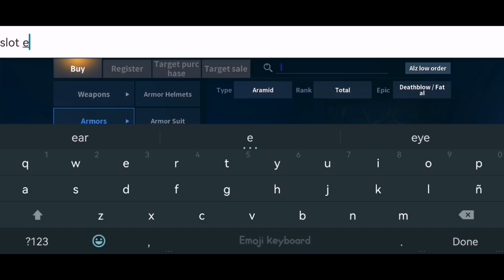FREE TO PLAY HELMET BUILD - CABAL MOBILE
Salamat sa mga sumusuporta ❤

nag lalive po ako sa facebook page natin mga idol sana ifollow nyo din ang fb page natin

wag nyo sanang kalimutan ishare at ilike itong video natin guys

thankyou ❤❤❤